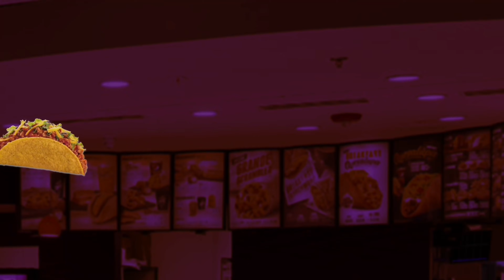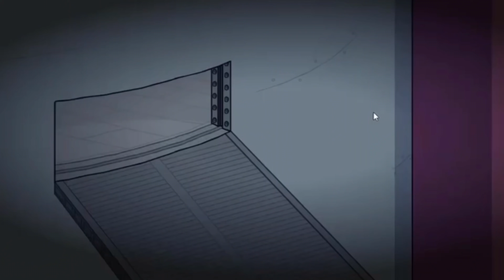The Impostor Life + Henry Stickmin goes to Taco Bell 3 - Halloween Special - Among Us Animation Meme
The ultimate Halloween Crossover.
Ik I’m late but I’m too tired for this.